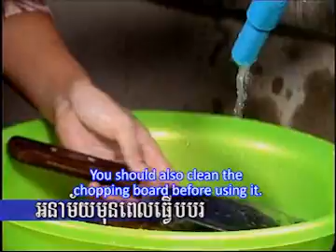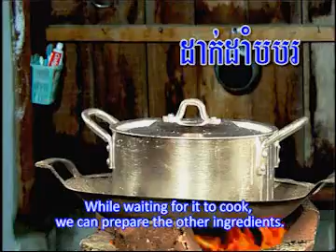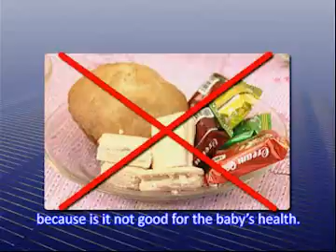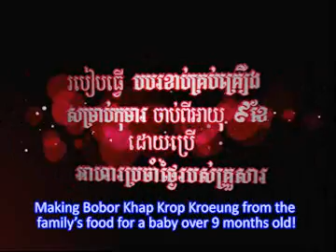Complementary Feeding training Video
This Complementary Feeding training video is part of the UNICEF-supported complementary feeding campaign in Cambodia to encourage mothers and caregivers to provide young children (from 6 months - 24 months) with adequate nutrition from a combination of complementary food and breast milk.